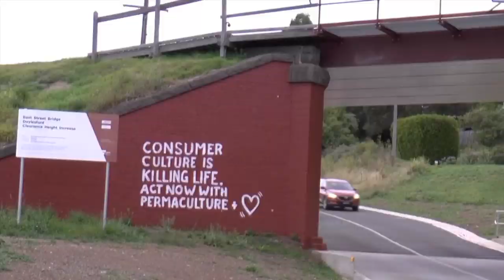Water (a neopeasant theme song)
We wrote this last summer after receiving many requests from our blog subscribers for a post on all the water saving strategies we implement at the School of Applied Neopeasantry. We thought a music video would be a fun way to do this. We hope you enjoy our latest offering in which we celebrate water, life, and terrain theory.